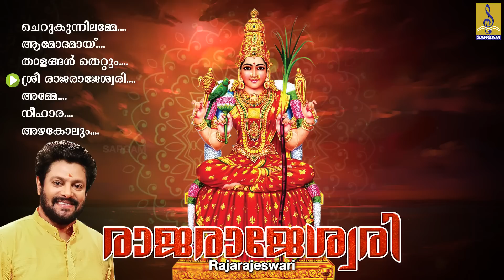പുലർക്കാലവേളയെ ഭക്തിസാന്ദ്രമാക്കുന്ന പുണ്യം ചൊരിയുന്ന ദേവീ ഗാനങ്ങൾ | Rajarajeswari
Rajarajeswari is a hindu devotional songs of Lord Devi. Lyrics by Rajeev Alunkal, Pallipuram Mohanachandran, Raghuvaran Naduvathedath, Rajeesh, Dr.Sobhanam Anthikkat & Kunjiraman. Music composed by Raveendran, K.M Udayan, M.G Anil, P.Sudarsanan, Ranjith Rajagopal & Manjujayavija. Sung by Sujatha, Madhu Balakrishnan, Sudeep Kumar, Aswin Shobhan, Reshma, Arun & Sangeetha

Song 01 : Cherukunnilamma 00:00
Lyrics : Pallipuram Mohanachandran | Music : M.G Anil | Singer : Sujatha

Song 02 : Aamodhamay 05:04
Lyrics : Raghuvaran Naduvathedath | Music : Ranjith Rajagopal | Singer : Sudeep Kumar

Song 03 : Thalangal Thettum 09:58
Lyrics : Dr.Sobhanam Anthikkat | Music : Manjujayavija | Singer : Aswin Shobhan

Song 04 : Sree Rajarajeswari 15:31
Lyrics : Rajeev Alunkal | Music : Raveendran | Singer : Madhu Balakrishnan

Song 05 : Amme 22:30
Lyrics : Rajeesh | Music : P.Sudarsanan | Singer : Reshma

Song 06 : Nihara 25:17
Lyrics : Kunjiraman | Music : P.Sudarsanan | Singer : Arun

Song 07 : Azhakolum Valkannadi 29:16
Lyrics : Rajeev Alunkal | Music : K.M Udayan | Singer : Sangeetha